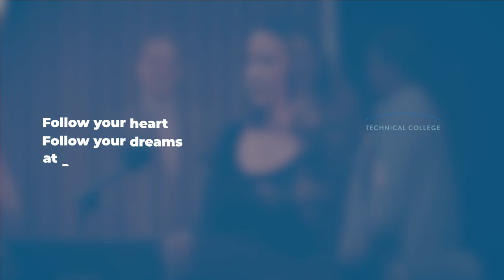2022 Student Ambassador Mati Terpstra Southwest Tech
Meet 2022 Student Ambassador from Southwest Tech, Matt Terpstra.